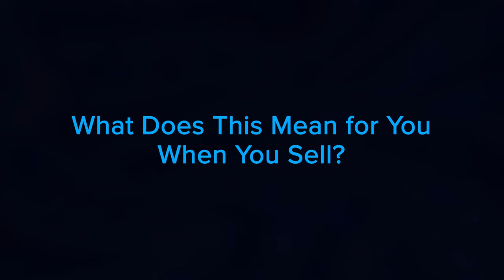What You Need To Know About Selling in a Sellers’ Market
Even if you haven’t been following real estate news, you’ve likely heard about the current sellers’ market. That’s because there’s a lot of talk about how strong market conditions are for people who want to sell their houses. But if you’re thinking about listing your house, you probably want to know: what does being in a sellers’ market really mean?

The latest Existing Home Sales Report from the National Association of Realtors (NAR) shows housing supply is still very low. There’s a 2-month supply of homes at the current sales pace.

Historically, a 6-month supply is necessary for a normal or neutral market where there are enough homes available for active buyers. That puts today deep in sellers’ market territory.

The current real estate market has incredible opportunities for homeowners looking to make a move. Listing your house this season means you’ll be in front of serious buyers who are ready to buy. Let’s connect so you can jumpstart the selling process.

0:00 Intro
0:28 What Is A Seller's Market?
1:01 What Does This Mean for You When You Sell?
1:44 The Bottom Line